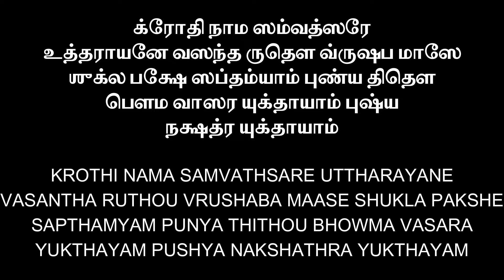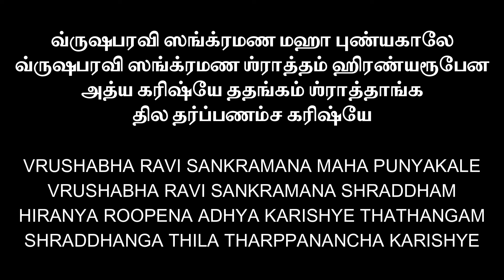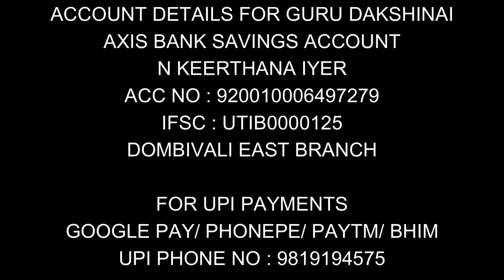14/05/2024 RIGVEDA VRUSHABA RAVI PUNYAKALA THARPANAM MASAPIRAPPU ரிக்வேத மாஸப்பிறப்பு தர்ப்பணம்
THIS VIDEO ABOUT HOW TO PERFOM RIGVEDA PUNYAKALA THARPANAM STEP BY STEP WITH TAMIL/ENGLISH SUBTITLES GUIDE BY SRI SATHYANARAYANA VADYAR FROM MUMBAI.

TIME STAMP :
00:00 INTRO
00:20 ANNOUNCEMENT
00:32 WHAT WE SHOULD KEEP READY FOR THARPPANAM
01:37 THARPPANAM STARTING
10:31 HOW TO SET KOORCHAM FOR THARPPANAM
16:46 AMMA ALIVE THARPPANAM
18:49 AMMA NOT ALIVE THARPANAM
20:58 AMMA SIDE THRPPANAM
26:09 PRADAKSHINAM NAMASKARAM

GOOGLE PAY
PHONEPE
PAYTM
BHIM